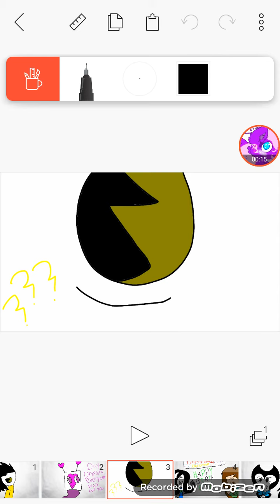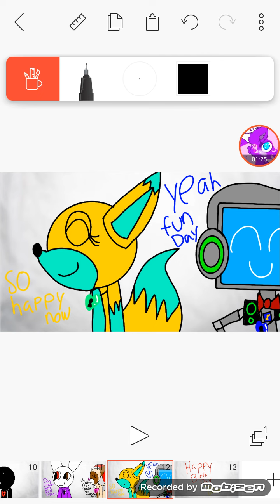Happy birthday Day Dream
My friend's have birthday party for Day Dream he have a own lock.